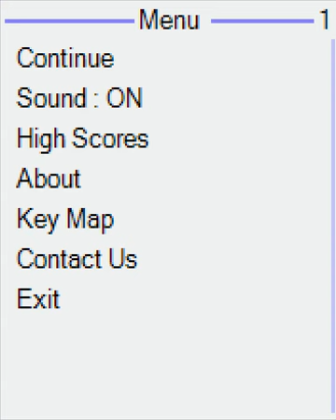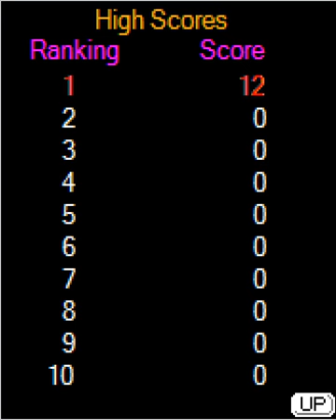Action Basket Ball - EC NET Co, Ltd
Это баскетбол, игра для сильных!
Выиграй в чемпионате 32 команды. Вам предстоить попробовать себя в качестве защитника, так и нападающего. Динамичная игра для любителей баскетбола.
Игра с разрешением 176x208